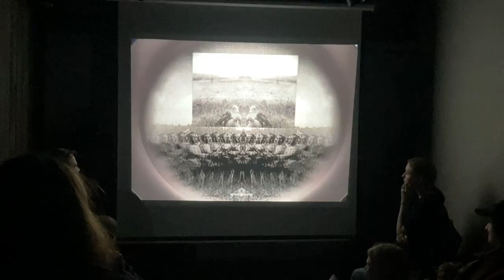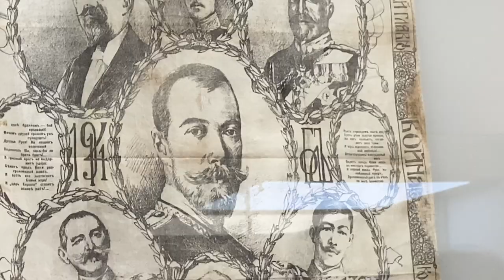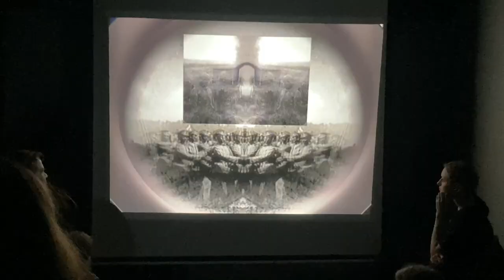last day in russia )': viv speaking in russian week 6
hey guys, it's my last day here novosibirsk. it's bittersweet as i wish i was staying in russia but alas. watch the video to find out what i did here and where i'm going next :0

This video is a compilation of some of the cool videos I've seen around NSK and at a little weekly club I've gone to called "Kino Club". I've really enjoyed my time here and am super thankful to the people that have introduced me to such a welcoming and creative group of people. I hope to someday return and speak Russian a lot better with them (':

NDA Sound (on behalf of Наследники В. Цоя & Г. Гурьянова, Ю. Каспарян, И. Тихомиров, А. Титов); MINT_BMG, LatinAutorPerf, Muserk Rights Management, VIDEO CONTENT INC, UNIAO BRASILEIRA DE EDITORAS DE MUSICA - UBEM, LatinAutor - UMPG, and 9 Music Rights Societies